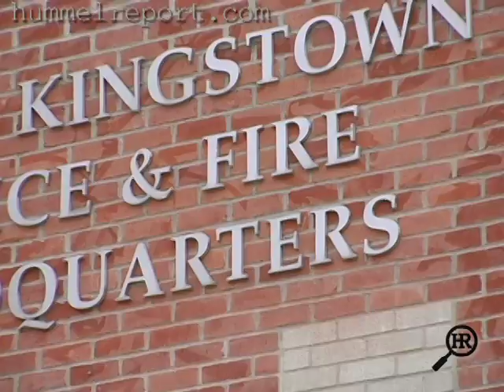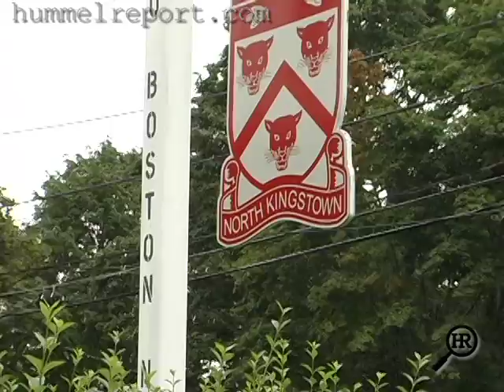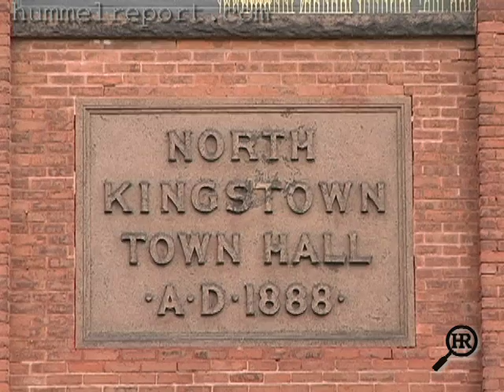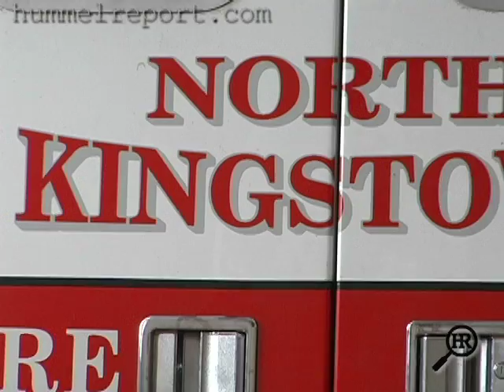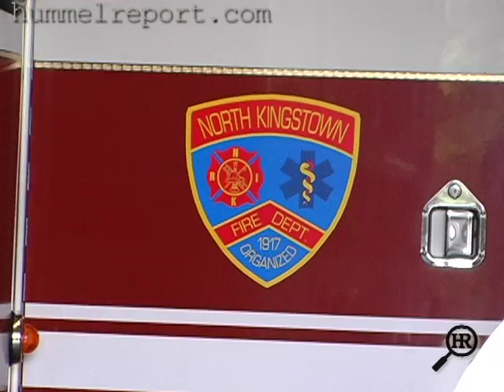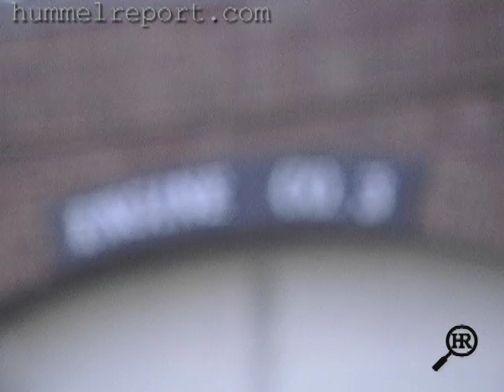Day and Night 9.13.2012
Firefighters in North Kingstown are now fighting a new 24-hour work schedule ordered by the town that lengthens not only their work day, but significantly increases the number of hours they have to put in every week. Is it compromising public safety as the union claims, or could it be the town's way to a more efficient department that saves taxpayers money? This week Jim Hummel goes inside the numbers.